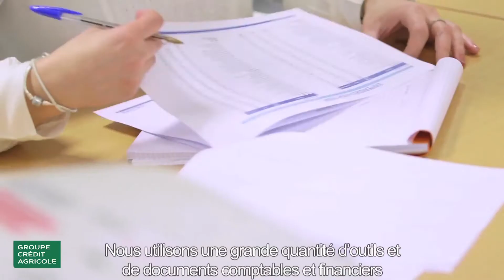Yasmina, chargée de reporting financier en alternance à CACEIS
Yasmina est en master Management financier à l'IAE de Paris. Depuis septembre 2016, elle a rejoint l'équipe Performance/Attribution en tant que chargée de reporting financier en alternance. Elle nous ouvre les portes de son quotidien.